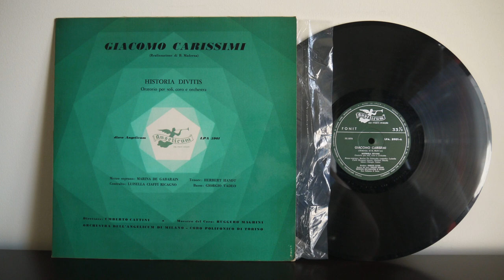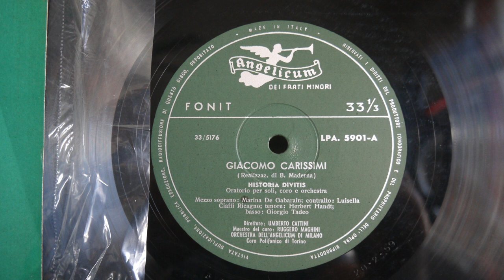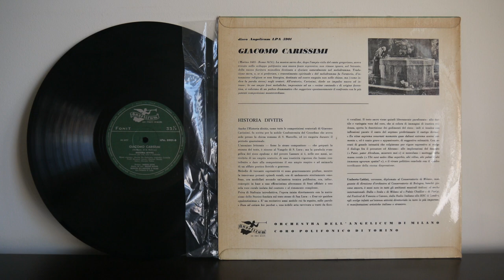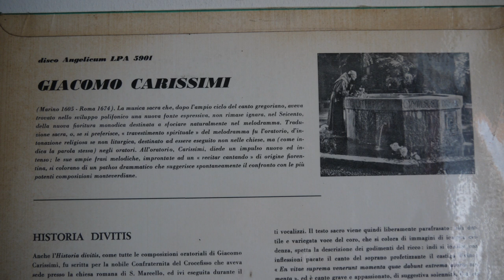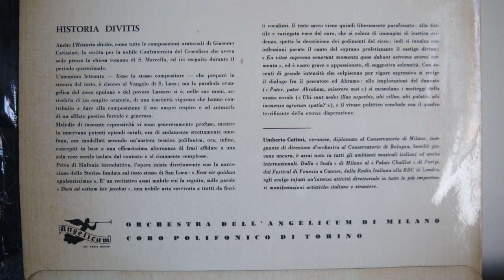Giacomo Carissimi, Marina De Gabarain Historia Divitis Angelicum ‎– LPA 5901